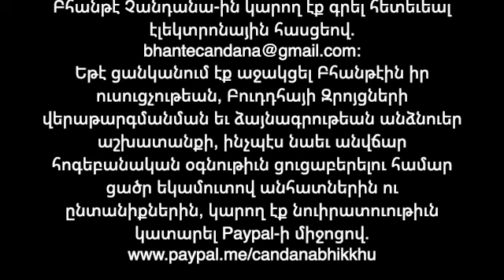«Մի Վախնար Ոտքերուդ Վրայ Կենալէ»։ (The Beauty & Grace of Standing Fearlessly on Your Own Two Feet).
«Մի Վախնար Ոտքերուդ Վրայ Կենալէ»։ “The Beauty & Grace of Standing Fearlessly on Your Own Two Feet," (Dhamma Talk in Armenian).

Դհամմա-ի զրոյց եւ հարց-պատասխան ձայնագր. Յունիս 5, 2022-ին:

Այսօրուան Դհամմայի զրոյցը զօրեղ քաջալերանքն մըն էր Բհանթէին կողմէ՝ չը վախնալ առանձնութենէ, եւ ընդհակառակը, սորուիլ համտեսել անոր գեղեցկութիւնները։ Բհանթէն մեր ուշադրութիւնը կրկին բերավ դէպի մեր ներսի դին, որպէս ճշմարիտ ու կայուն վայրն ապահովութեան, քանզի արդի մշակոյթն ու աշխարհը մեզ կը սորուեցնէն ճիշտ հակառակը. ապահովութիւն փնտրել ուրիշներուն մէջ, խումբերու անդամ ըլլալու մէջ, արտաքին պայմաններու մէջ, ասոր անոր կարծիքները դուրս թափելու մէջ, բայց երբեք մեր իսկ անձին մէջ։ Հոս, Բհանթէն գունաւոր կերպով ներկայացուց բազմաթիվ կիրառական եւ առօրեայ ձեւեր ինքներս մեզ հարգելու եւ սիրելու, ինքներս մեզ հանդուրժելու, եւ իրաւունքը տալու մեզ ինքնուրոյն մտածելու, հենելով մեր իսկ արժանիքներու վրայ։ Այպիսով, Դհամման մեզ կուգայ հիշեցնելու, որ ի վերջոյ, անցողիկ են այն բոլոր անձինք ու արտաքին պայմանները մեր կեանքերուն, որոնց կայունութեանը կուրօրէն կը վստահինք, մինչ այդ կեանքը կը հոսի մեր ոտքերուն տակէն, ու առիթը կը փախցնենք ըլլալու պատասխանատուն մեր կեանքին, ու հենելու մեր իսկ ոտքերուն վրայ։

Թող որ այս զրոյցները ձեզ բերեն ուրախութիւն, խաղաղութիւն եւ մտային հանգիստ։

Եթէ ցանկանում էք աջակցել Բհանթէին իր ուսուցչութեան, Բուդդհայի Զրոյցների վերաթարգմանման եւ ձայնագրութեան անձնուեր աշխատանքի, ինչպէս նաեւ անվճար հոգեբանական օգնութիւն ցուցաբերելու համար ցածր եկամուտով անհատներին ու ընտանիքներին, կարող էք նուիրատուութիւն կատարել Paypal-ի միջոցով.